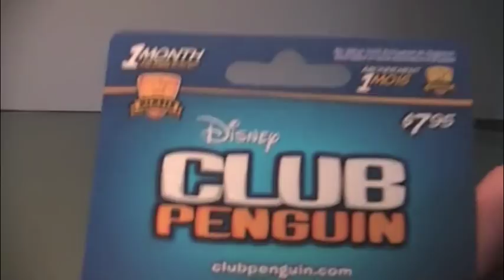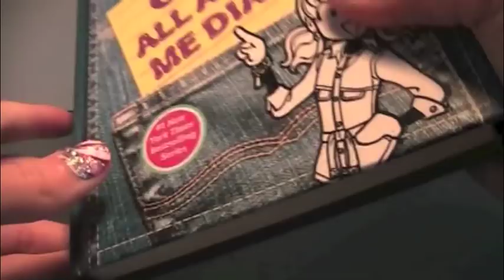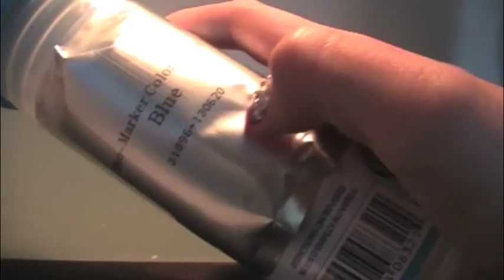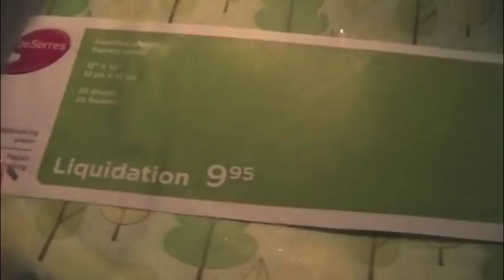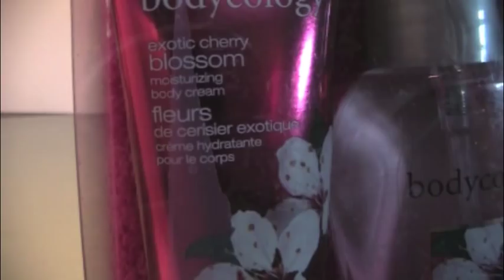LPS On the twelfth day of Christmas...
Christmas Haul :)
So here's just a haul of everything I got. In this video, I am NOT trying to brag in ANY way, just incase you haters decide to say "UGHHHHH you are such a bragger!"
yeah...no. So anyways, I hope you enjoy :)

If you've read up to here, comment BROTHERHOOD (inside joke to me)